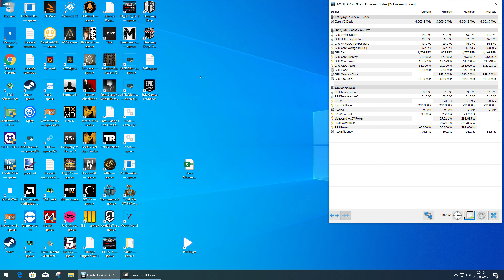Company of Heroes 2 Radeon VII stock Power Test 3840x2160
Company of Heroes 2 Radeon VII stock Power Test 3840x2160 full review